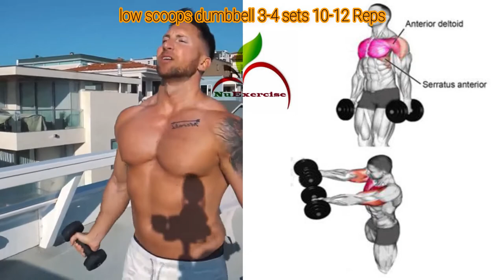9 Best exercise for mass chest workout _ تمرین عضلات سینه ای در خانه و باشگاه فقط با دمبل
9 Best exercise for mass chest workout
تمرین عضلات سینه ای  در  خانه و باشگاه فقط با دمبل -  تمرینات حجم و فرم دهی به عضلات سینه
 chest workout-  chest workout at home- chest workout with dumbbells- chest exercises- chest workout at home with dumbbells- upper chest - lower chest
0:00 -
0:42 (Close grip push ups DB)
1:09 (DB bench chest press)
1:38 (DB pull over)
2:07 (DB fly)
2:36 (DB squeeze bench press)
3:05 (Low scoops Dumbbell)
3:33 (Incline DB bench press)
4:02 (Incline DB Fly)
4:29 (Reverse grip DB bench press)
عضلات سینه عبارتند از: سینه ای بزرگ،سینه ای کوچک، تحت ترقوه ای، دندانه ای بزرگ و عضلات بین دندانه ای

عضله سینه ای بزرگ : در ناحیه سینه قرار دارد، بزرگترین عضله این ناحیه می باشد .عضله ای است پهن
و مثلثی شکل که از روی ترقوه و جناغ شروع و به استخوان بازو متصل می شود

عضله سینه ای کوچک: عضله ای است نازک و مثلثی شکل که در قسمت خلفی عضله سینه ای بزرگ واقع شده است